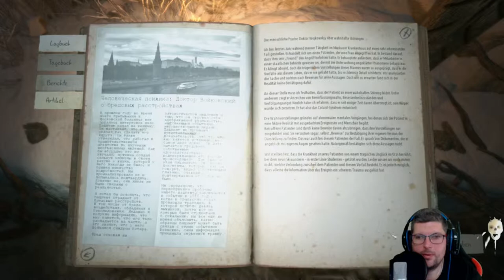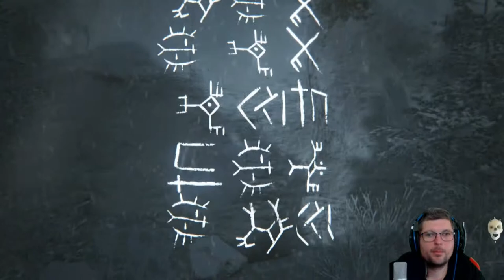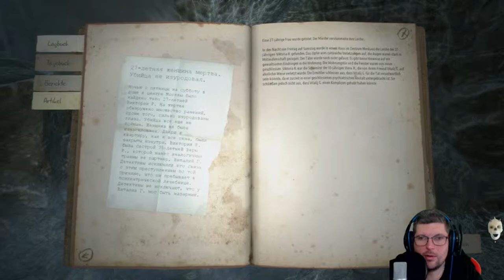KHOLAT 🥶⚰️ #013 Eine Abge-KATER-te GÄNSE-Haut